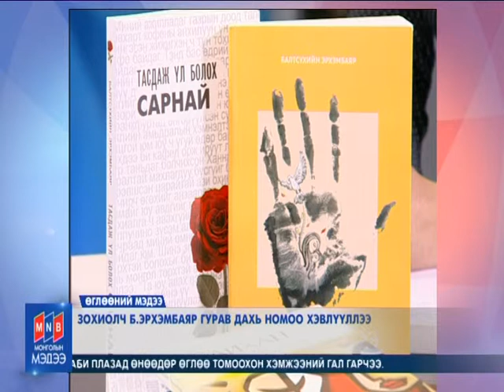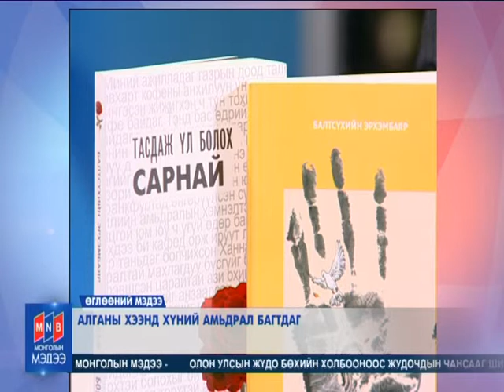"МОНГОЛЫН МЭДЭЭ" ӨГЛӨӨНИЙ ЗОЧИН 12